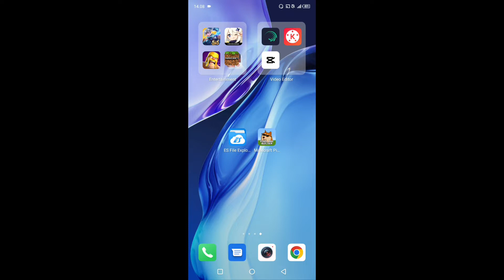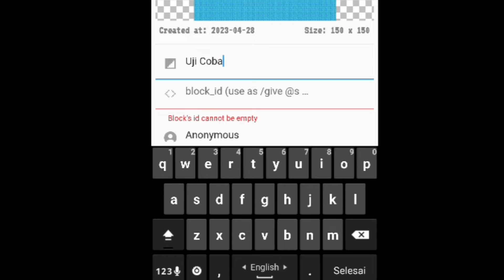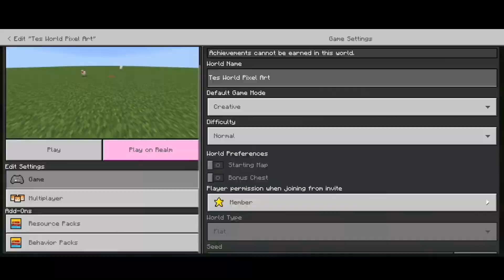Cara Membuat Pixel Art di Minecraft Bedrock dengan Cepat Setelah Update Terbaru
Beginilah cara untuk membuat Pixel Art dengan cepat di Minecraft Bedrock (Android) setelah update terbaru. Kalian bisa mengonversi foto menjadi Pixel Art di Minecraft dengan cepat kurang dari 5 menit hanya dengan memasukkan file foto saja.

Credits:
Music Used in this video